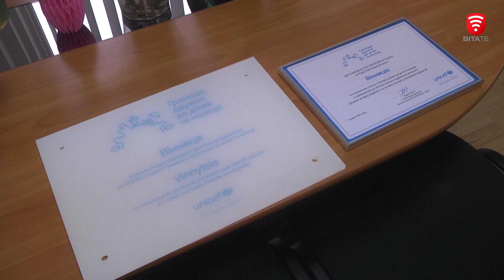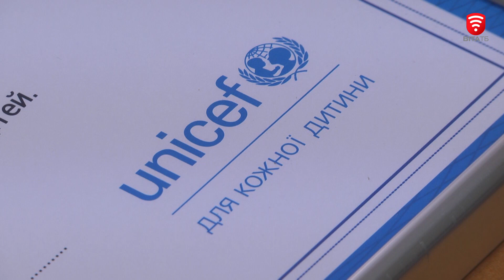Важливо 2021-12-09 16:00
Важливо: Дайджест актуальних новин за 9 грудня 2021 року

Тема випуску:
00:05 На роботу - зі щепленням
01:13 Різке похолодання та дощ – як у Вінниці боролись з ожеледицею
02:39 Місто отримало статус "Громада дружня до дітей та молоді"